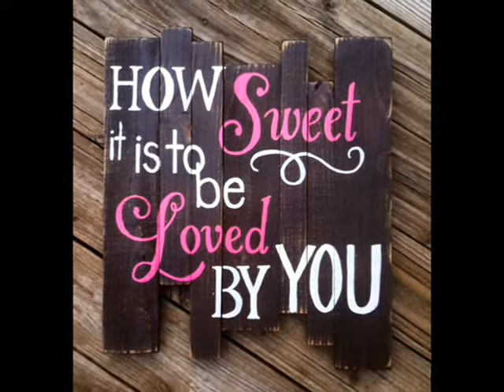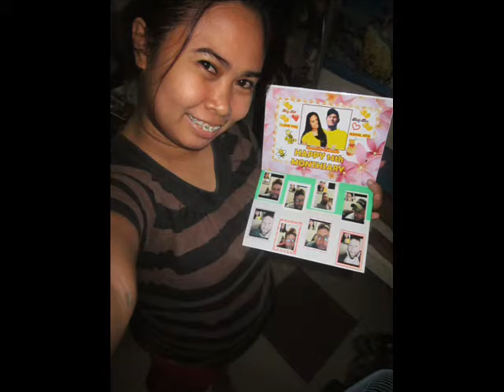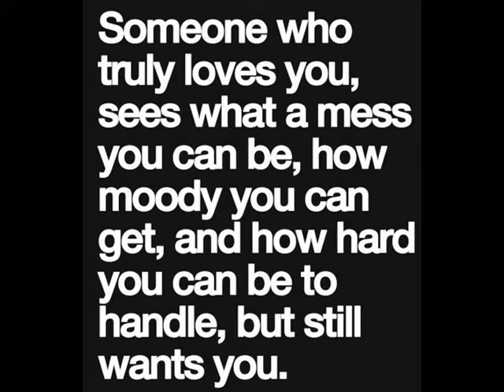LONG DISTANCE RELATIONSHIP / FILIPINA & AMERICAN